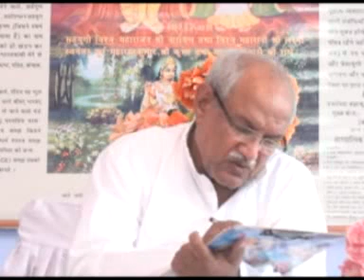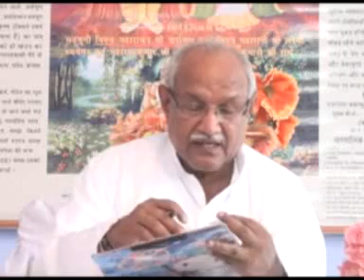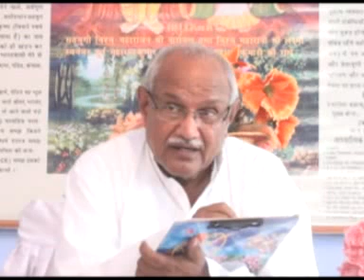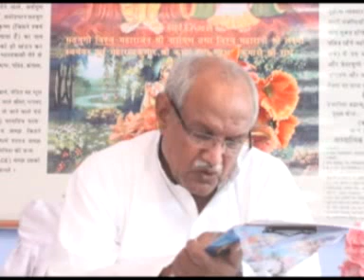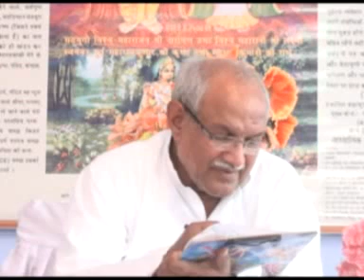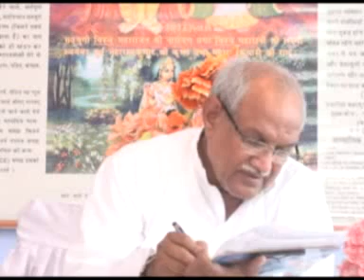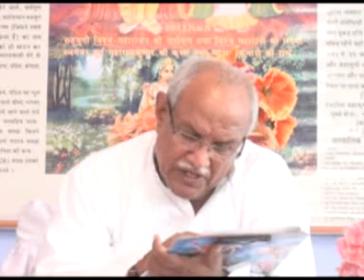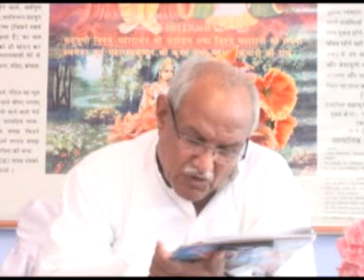VCD 1909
Copyright :    AIVV